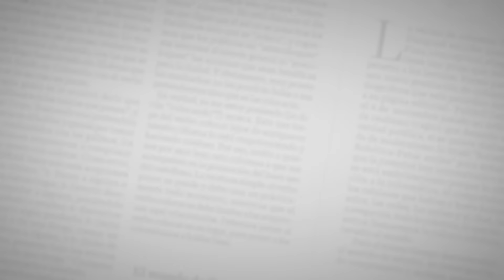Santos invita a Vargas Lleras a sumarse a la campaña por el 'sí'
El presidente le dijo a Vargas Lleras que lo quiere ver "a partir de la semana entrante también ayudando al 'sí' al plebiscito".